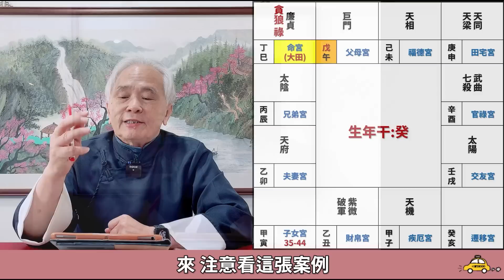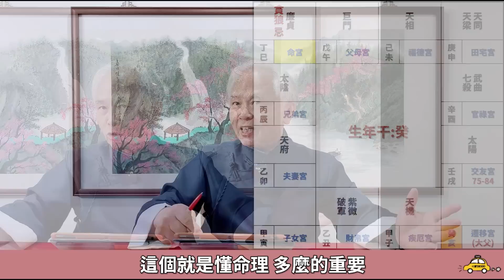【紫微斗數】你的『父母宮』化祿進入十二宮！掌握賺錢的方法！錢怎麼賺？怎麼樣才守得住？公式與真實命盤案例分析！｜EP.170－顯君他們的心經車隊【CC字幕】